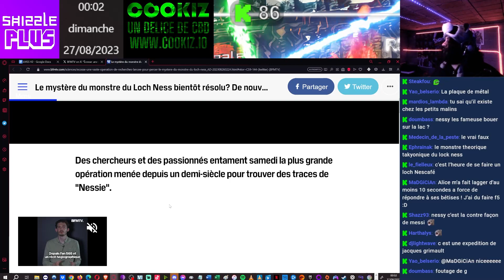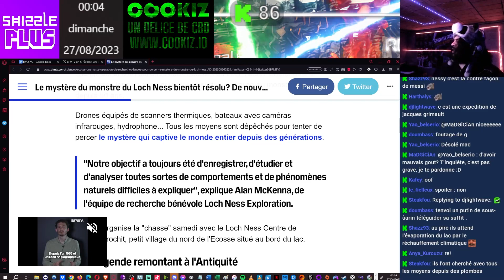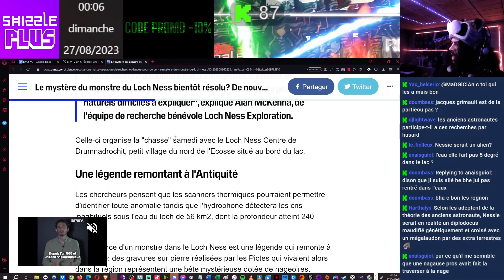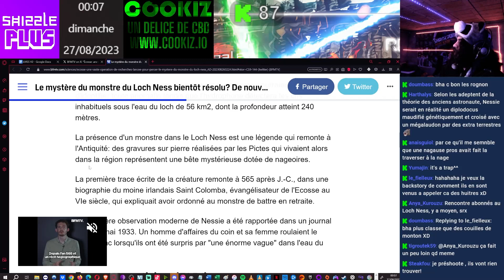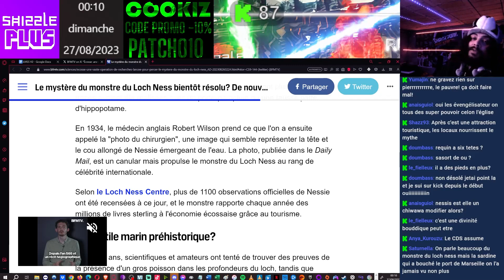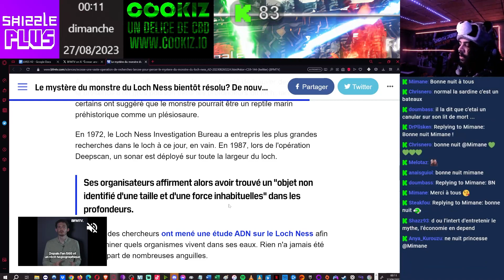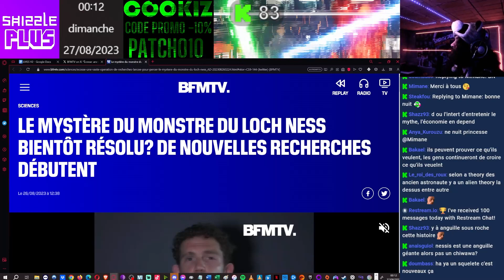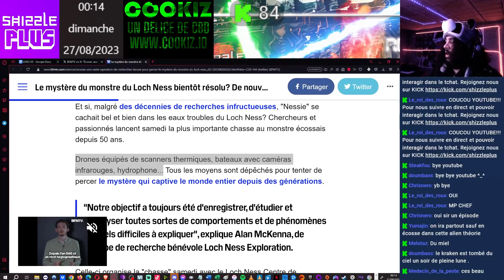À LA RECHERCHE DE NESSY